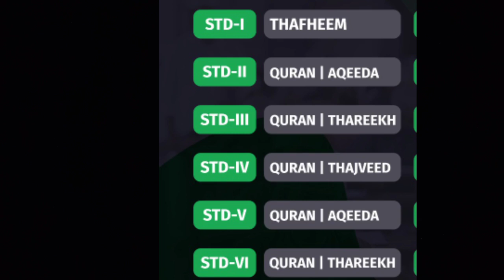SEP 18 TIMETABLE SAMASTHA ONLINE MADRASA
Samastha online madrasa Timetable September 18

Timetable and class link of Samastha online madrasa September18
Darshana TV Samastha online class time table September18

Darshana TV Telecasting Time September18
 Samastha online class link September18

@SAMASTHA ONLINE

‎@SAMASTHA ONLINE

 Samastha online madrasa Timetable

Related quary

Samastha
Samastha online